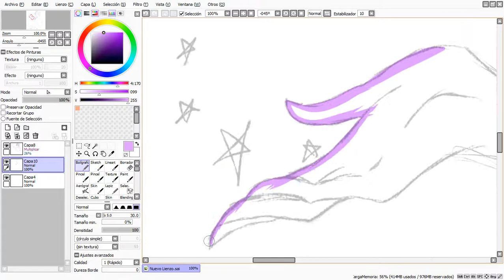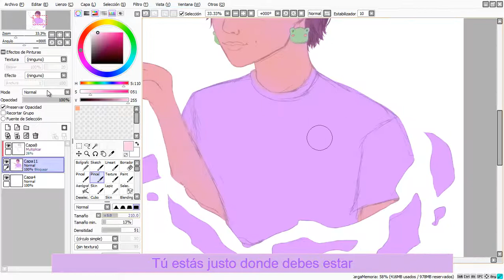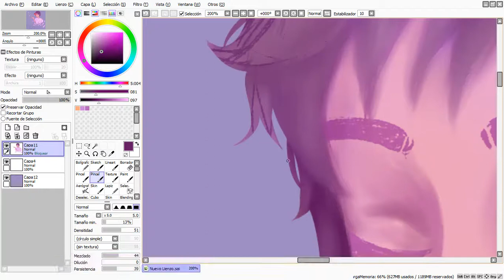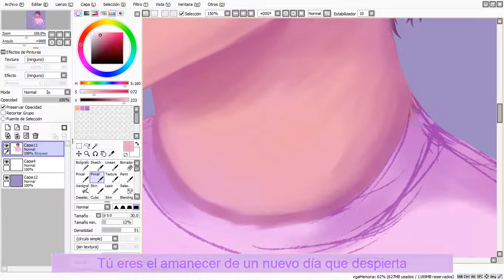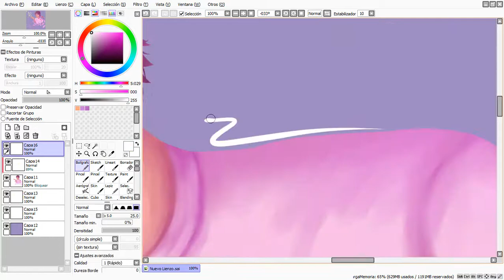¡Feliz Cumple, Flashito! - Speedpaint - (tarde como siempre)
»¿Sabías que terminarías siendo un símbolo de esperanza?«

Regalito para una de las personas más importantes en mi vida, ojalá te hayan llegado mis palabras y esta canción tan bonita que desde la primera vez que la escuché sentí que estaba escrita para vos ♥ tkm
~ Zumito ~
Canción: Wanderer's Lullaby - Adriana Figueroa